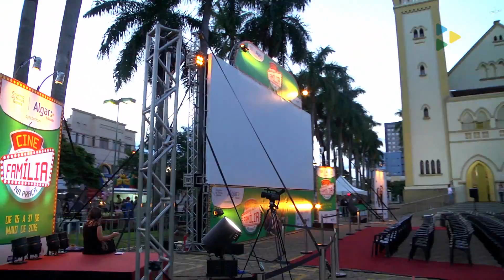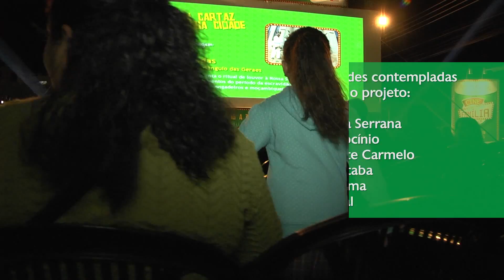Cine Família na Praça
Em maio, o Cine Família na Praça vai visitar várias cidades, levando cinema a céu aberto e muita diversão!

Trilha Sonora:

“Island Party” - Free Stock Music
“Matter of Fact” - Free Stock Music